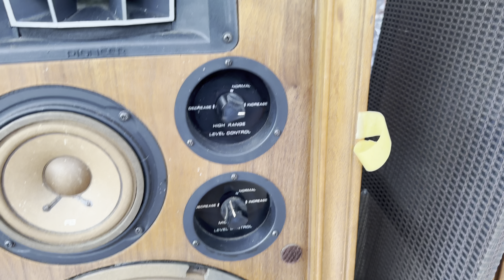Thanh Lý Cập Loa Lỗ Vốn Cập Pioneer CS - 700 - 1 Triệu Đồng / Việt Audio Vĩnh Long 0963721519